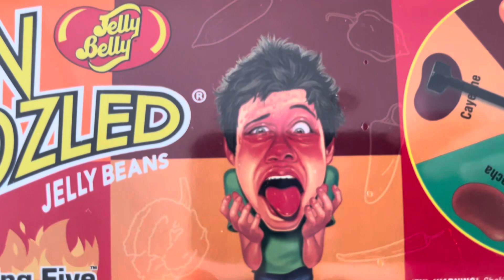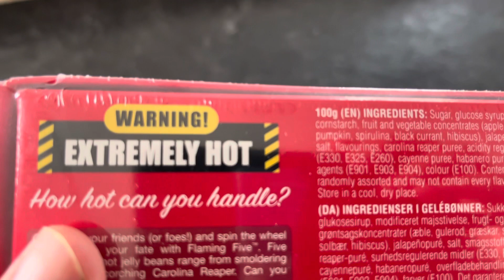Extreme godteri kjøpt i Sverige